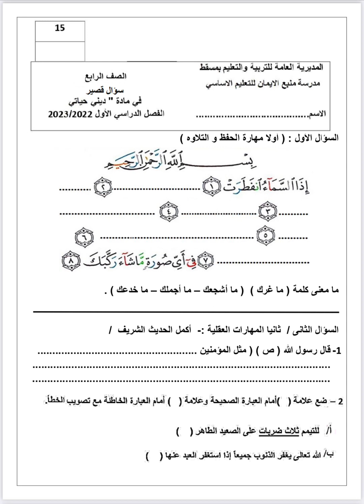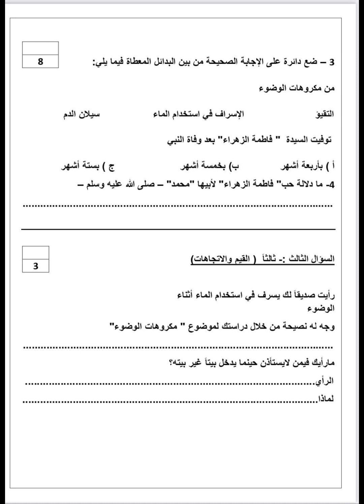اختبار ديني حياتي للصف الرابع الفصل الاول